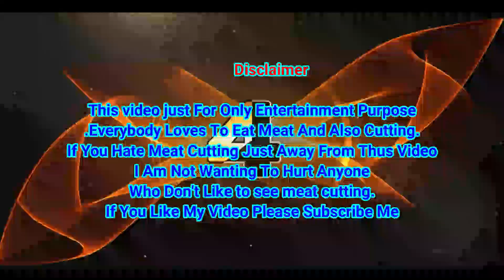Awesome Village Eid Special Meat Market || Delicious Meat Butchers Are Processing For Buyers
Awesome Village Eid Special Meat Market || Delicious Meat Butchers Are Processing For Buyers || Hi friends.
Welcome to a new best meat/beef cutting and selling video.
In this video,you will see exclusive meat cutting and processing by a professional butcher in a meat market or meat shop or butcher shop or street meat shop.